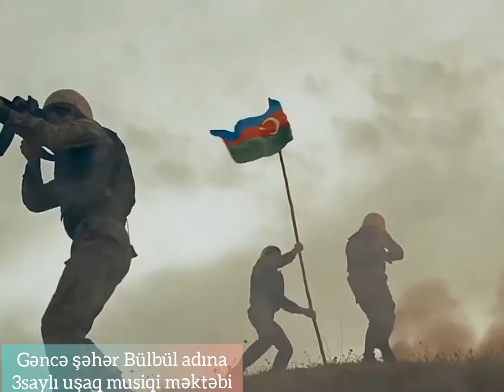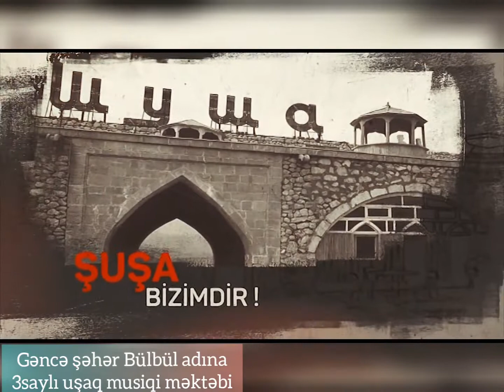Şuşa sən azadsan!!!